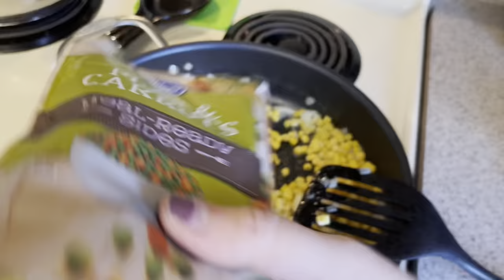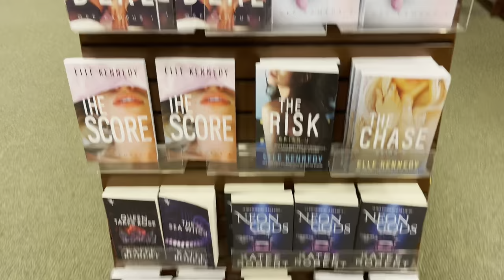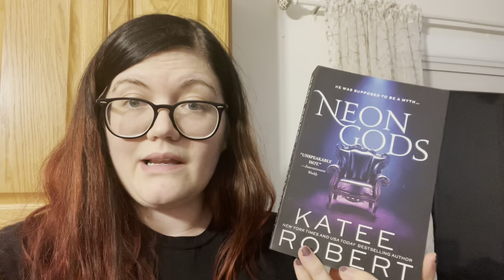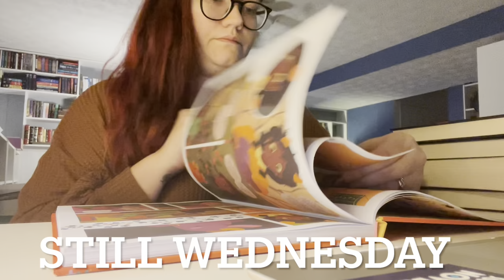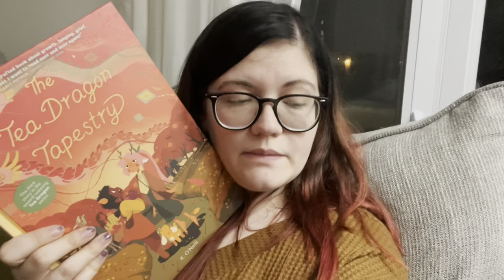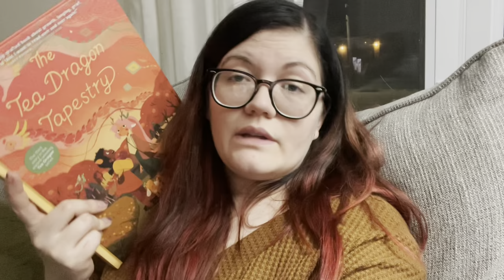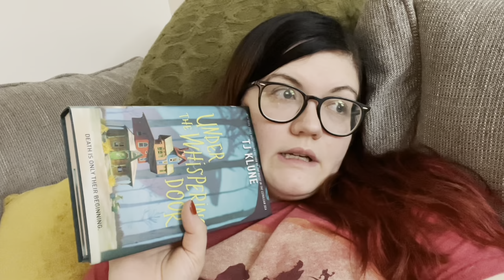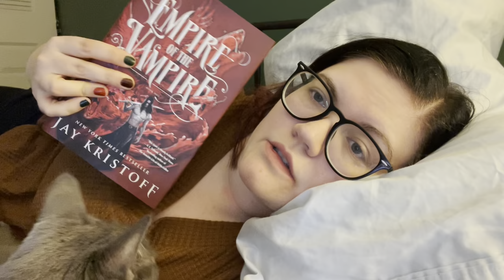Fall Reading Vlog #1 | Vampires, Pot Pie, and Ghost Lawyers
Welcome to the first of several Fall Reading Vlogs as I work my way through my Fall TBR!

📖 📚 Books read for this video:
--EMPIRE OF THE VAMPIRE by Jay Kristoff 🧛🏻‍♀️
--UNDER THE WHISPERING DOOR by TJ Klune 🦌
--THE TEA DRAGON TAPESTRY by K. O'Neill ☕️

📚Goodreads📚 @ Constellation Library